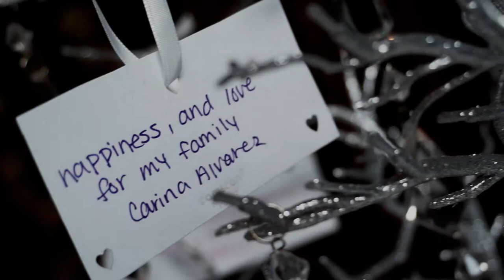Nataly and Miguel wedding video at The Cruz Building Miami - Leo Photographer